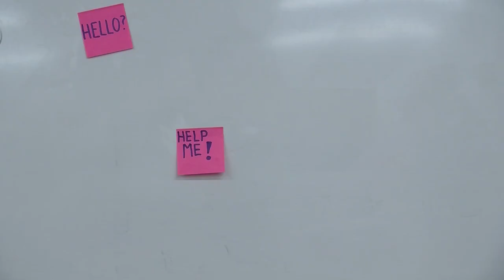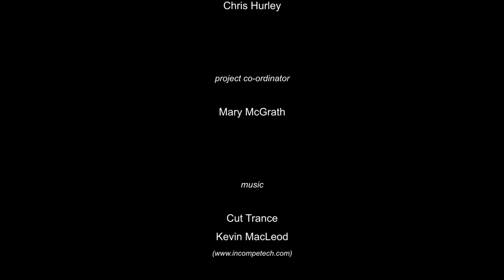Vanish: St. Aloysius College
'Vanish' is a short film, scripted, acted and shot by participants from St. Aloysius College, Carrigtwohill, during a 1-day filmmaking workshop with Cork Young Filmmakers (2019/20).